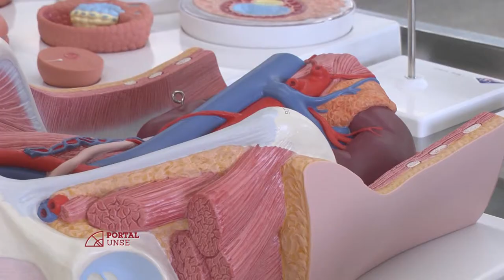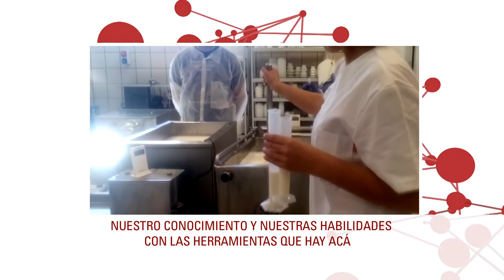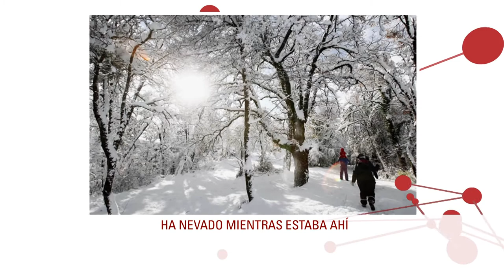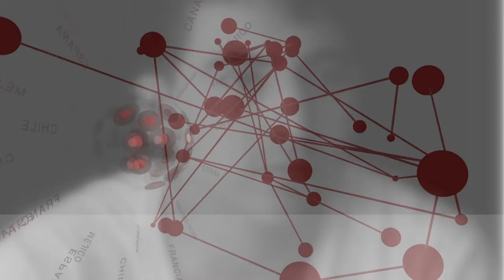PORTAL UNSE 07-05-2016 Bloque 1